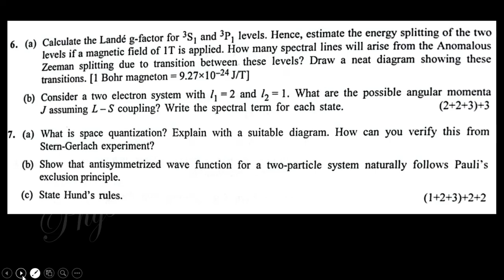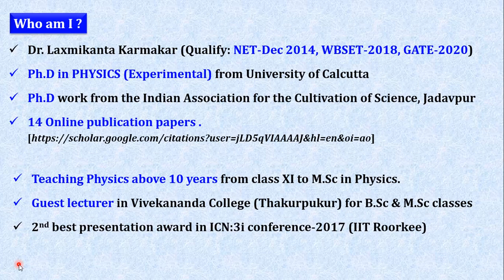2023-CU-SEM-IV=CC 10_Quantum Mechanics _Total_ Previous Year BSc Physics (H) by LK sir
Hi, here we discuses the CU previous year question with solution of Quantum Mechanics in detail.